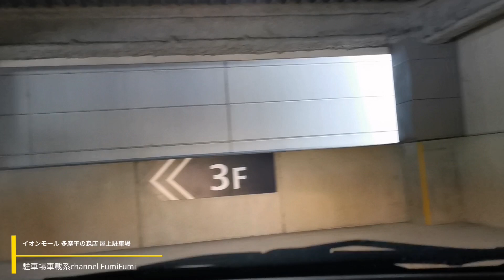【駐車場前面展望新835】イオンモール 多摩平の森店 屋上駐車場(2022年10月)